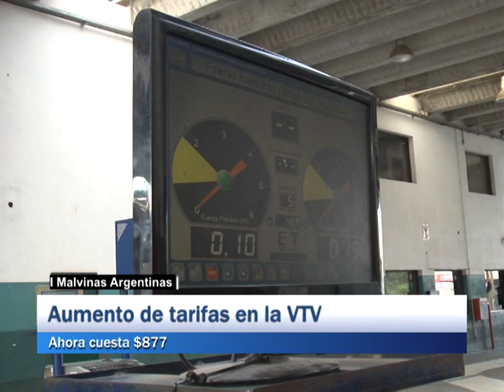Malvinas Argentinas: Aumento de tarifas en la VTV, ahora cuesta $877